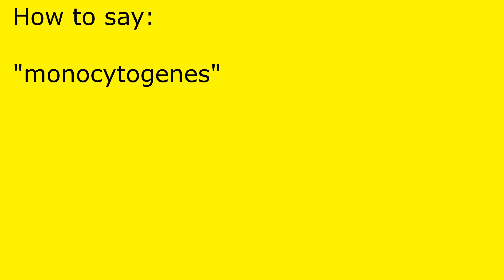How to pronounce monocytogenes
monocytogenes pronunciation.